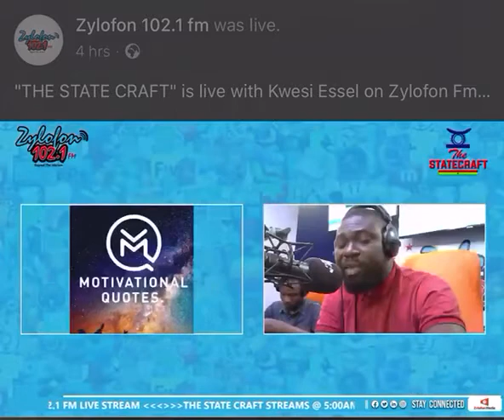Don't Worry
Albert Adjetey